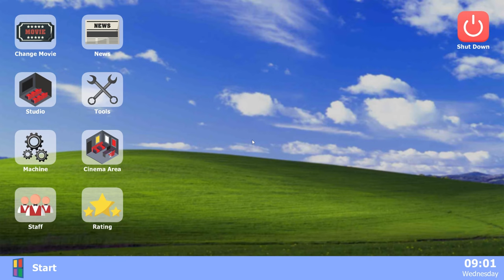Movie Cinema Simulator - Gameplay Trailer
➽ Play Movie Cinema Simulator now!

Sell tickets to customers who want to watch movies in your cinema!

Follow the story of how your sister, Melif, and you on restoring your grandpa's cinema glory! Expand and decorate it in your own style, hire the perfect team to help your business thrive, and explore the bustling city to unearth hidden treasures!

Discover the following features in Movie Cinema Simulator :
♦ Collect 30+ movies to show in your cinema 🎬
♦ Decorate your cinema in your own style 🎀
♦ Upgrade your cinema to welcome more customers 🍿
♦ Attract special customers by increasing your cinema’s rating to 👩👨
♦ Kick out thugs and delinquents who bothers your cinema 💪
♦ Keep your cinema clean 🧹
♦ Plant seeds and get unique plants to decorate your cinema 🌱
♦ Open the café to create a more comfortable atmosphere for customers to enjoy their meals🍴
♦ Explore the big and mysterious city 🏙
♦ Decorate your house to be as pretty as possible 🏠
♦ Play minigames to get special rewards 🃏
♦ Recruit employees to help serve the customers 👩‍🍳👮‍♂️
♦ A first-person gameplay with lots of surprises to spark your curiosity 🌟
♦ Complete achievements to get many rewards 🎁
♦ Follow the main story to return your grandfather’s cinema back to its glory days ✨
♦ Do more than 10+ side quests and meet the town citizen 🎉
♦ It’s an offline game, so you don’t need an internet connection to play 👏